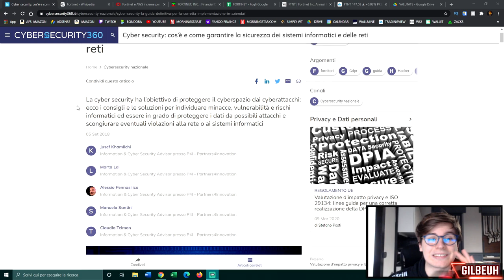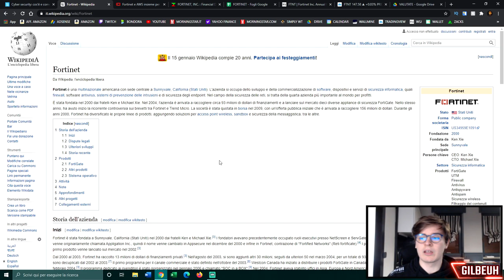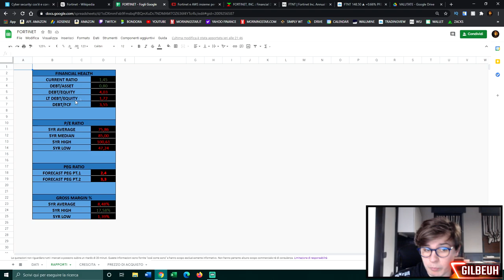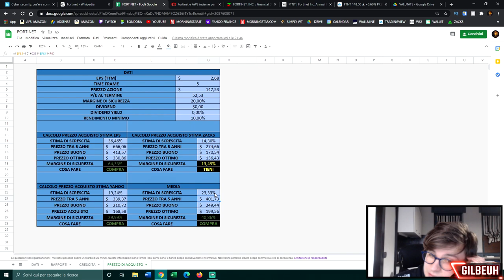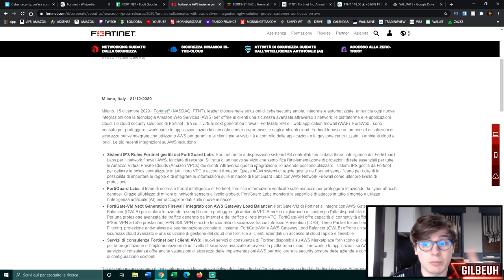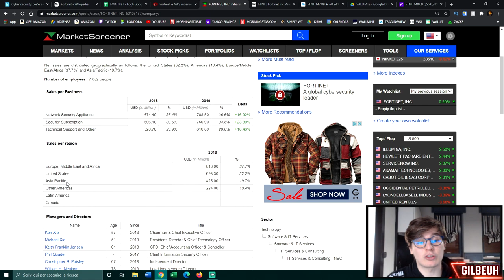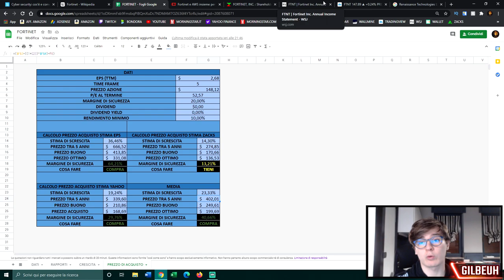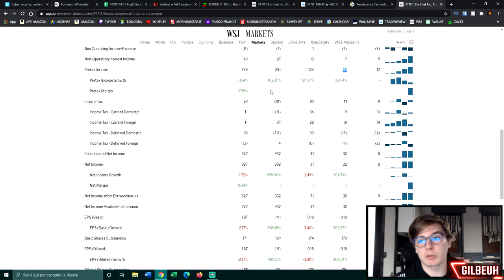Ho COMPRATO quest'AZIONE SUPER GROWTH!! 💸 172% di POSSIBILE PROFITTO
📌 INDICE:

00:00 - Introduzione